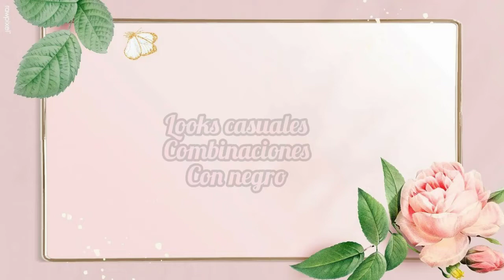OUTFITS CASUALES 2021 COMBINA FÁCILMENTE EL COLOR NEGRO 🖤 MODA CASUAL TENDENCIAS PARA MUJER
OUTFITS CASUALES CON NEGRO 2021 MODA CASUAL TENDENCIAS PARA MUJER COMBINA EL COLOR NEGRO FÁCILMENTE

Músico: LiQWYD